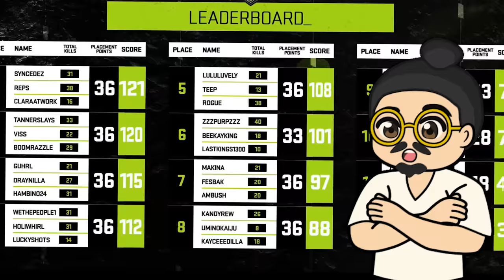A Normal Player Competed in a $100,000 Apex Tournament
►Today, most kills wins $100k for charity thanks to Monster!